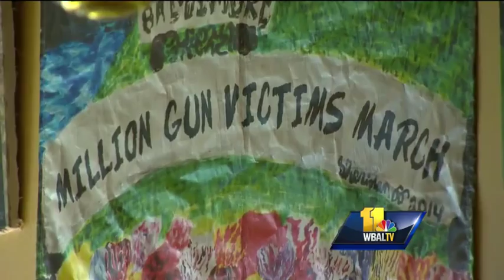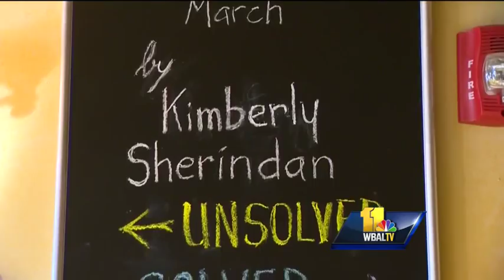Gun violence inspires Pigtown artist's paintings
Tuesday marks 35 years since Mark David Chapman shot John Lennon to death in New York City. That tragedy is serving as part of the inspiration to paint Maryland gun victims in a better light.